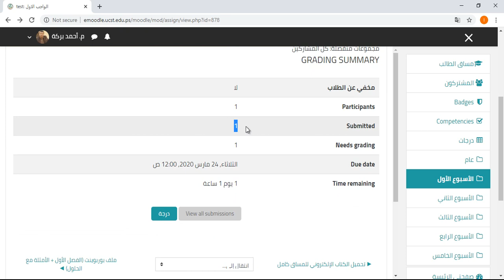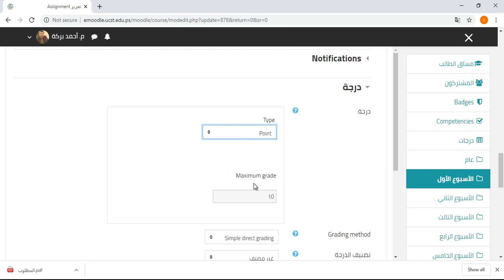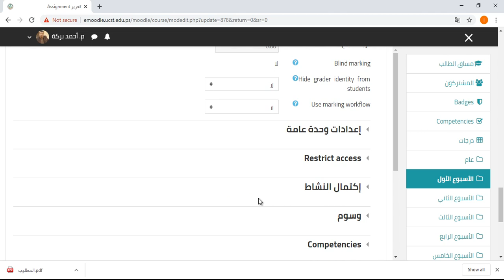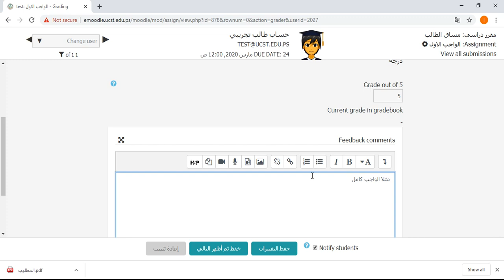شرح كيفية استلام الواجبات من الطلبة ووضع علامة الطالب (للمحاضر)